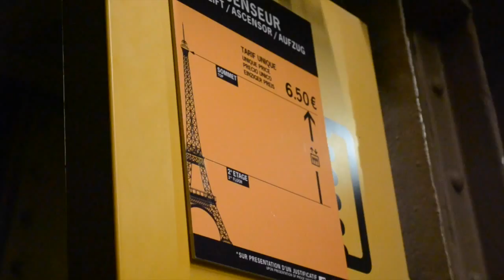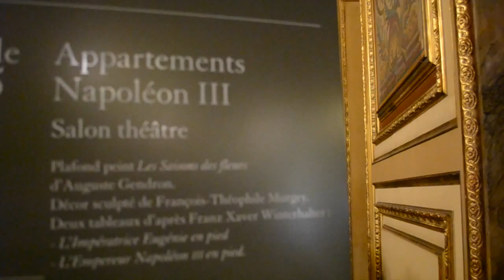Paris - Picnics, poodles and paintings - Busabout 2015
We spent five nights in Paris, visiting the Mona Lisa, doing three bike tours, going to the Moulin Rouge and climbing the Eiffel Tower, before jumping on the Busabout bus on to Bruges!